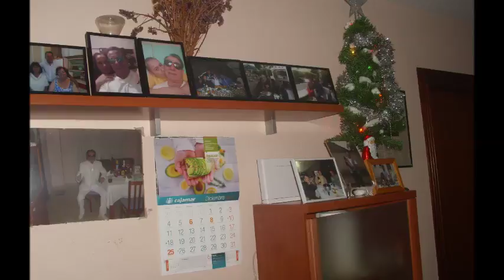ВЕЧЕРЕН АПИРИТИВ 2018 г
СУПЕР КЛИП С ГОТЕНА ИТАЛИЯНСКА МУЗИКА  МИСЛЯ ЧЕ ЩЕ ВИ ХАРЕСА КЛИПА ПРИЯТЕЛИ,ПРИЯТНО ГЛЕДАНЕ...